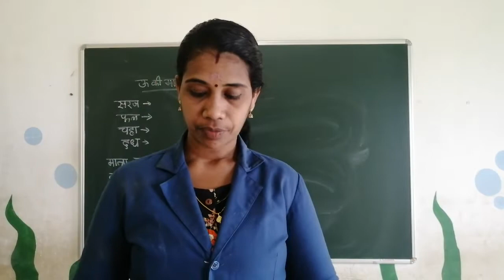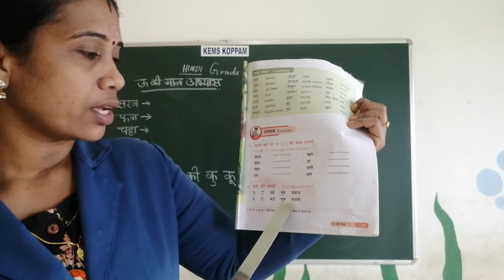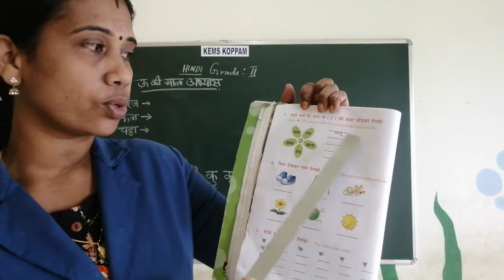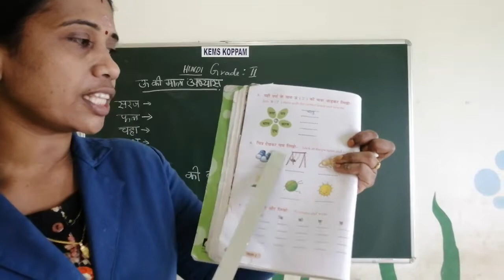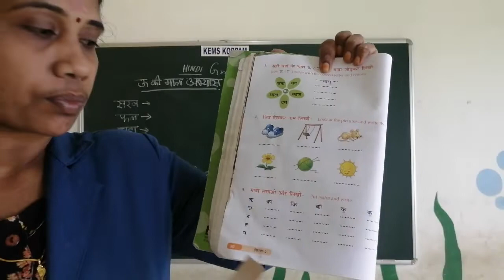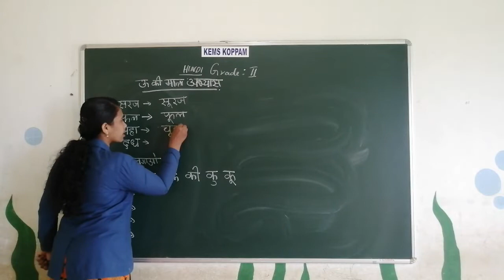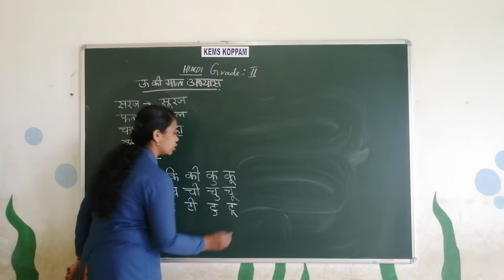KEMS GRADE-2 HINDI ऊ की मात्रा अभ्यास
grade-2 hindi ऊ की  मात्रा अभ्यास
class conducted by mrs saritha.